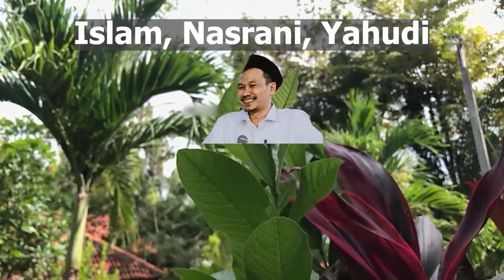Gus Baha Datangi Tempat Suci bagi Yahudi di Yerusalem